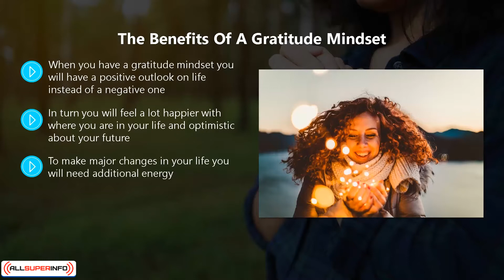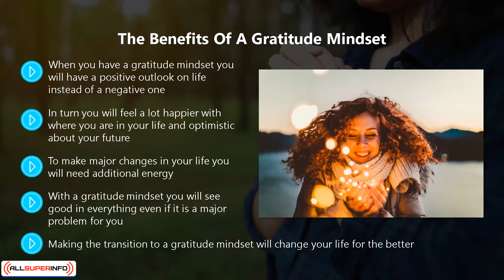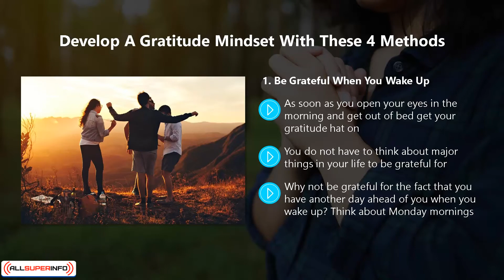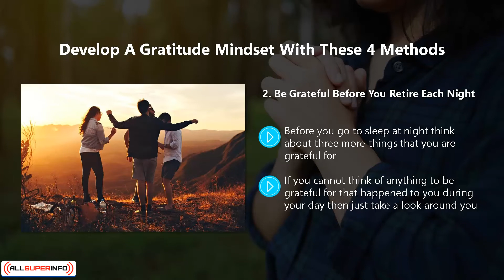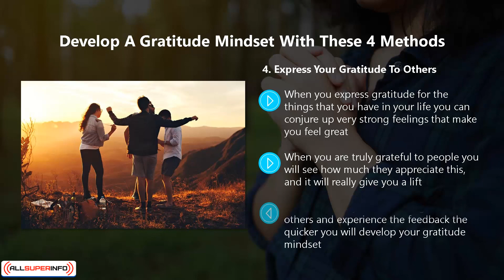Video 4 Developing a gratitude mindset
Do You Want To Be Happier And More Resilient To The Challenges Of Life?

It’s About Time For You To Practice The Life-Changing Power Of Gratitude! One of the best ways to understand gratitude is to think of everything as a miracle.

Most people tend to concentrate on the things that they don’t have. Many studies have shown that being grateful makes people happier and more resilient to the challenges of life.

Here’s Just A Quick Preview Of What You’ll Discover Inside:

- What Should You Be Grateful For?
- Gratitude Leads To Abundance.
- Developing A Gratitude Mindset.
- Gratitude And Empowerment.
- How You Can Learn Gratitude.
- Developing The Habits Of Gratitude.
- Practicing Gratitude In Your Daily Life.
- The Power Of Gratitude In Relationships.
- Gratitude Best Practices.

Course List :
Attitude Of Gratitude - Introduction
Video 1 - What is Gratitude ?
Video 2 - What should you be grateful for ?
Video 3 - Gratitude leads to abundance
Video 5 - Gratitude and empowerment
Video 6 - How you can learn gratitude
Video 7 - Developing the habits of gratitude
Video 8 - Practicing gratitude in your daily life
Video 9 - The power of gratitude in relationships
Video 10 - Gratitude best practices
Attitude Of Gratitude - Conclusion